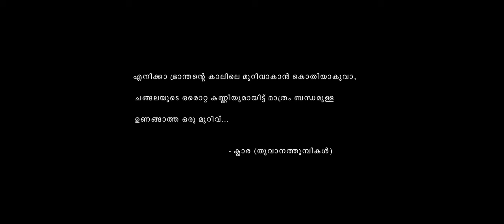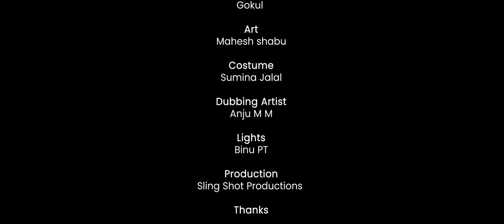AAMAM | Award Winning Mobile Short Film 2023 Malayalam | Jose George Arya Prasad | Amjad Bin Shihab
Watch Award Winning Mobile Short film (2023)  | Jose George | Arya Prasad | Amjad Bin Shihab | Sling Shot Productions

STORY, SCREENPLAY,  DOP & DIRECTION
                            AMJAD BIN SHIHAB

PRODUCER
                          MANJU MOORTHY

EDITOR
JINTO JIMMY

CAST
JOSE GEORGE
ARYA PRASAD

ASSOCIATE DIRECTOR
ASHISH JAMES

MUSIC DIRECTOR
SAM SIMON GEORGE

SOUND ENGINEERING
JOJU SEBASTIAN

ASSISTANT DIRECTORS
MAHESH SHABU

POST PRODUCTION
LOONY DREAMERS

PRODUCTION
SLING SHOT PRODUCTIONS

ART
MAHESH SHABU

TITLE
ABHILASH CHACKO

DUBBING
ANJU M M

COSTUME
SUMINA JALAL

TRANSPORT
MAHESH SHABU

LIGHTS
BINU CHILANKA

HELICAM & VFX
GOKUL DAS

SLING SHOT PRODUCTIONS, MALAYALAM - MOBILE SHORT FILM. 2023

We are your one-stop destination for captivating entertainment content. Join us as we showcase a diverse range of short films, advertisements, cover songs, and a plethora of other exciting videos. Immerse yourself in our world of creativity, where every frame tells a unique story and every note resonates with passion. Get ready to be enthralled, entertained, and inspired by our ever-growing collection of captivating content. Let's embark on this incredible journey together!